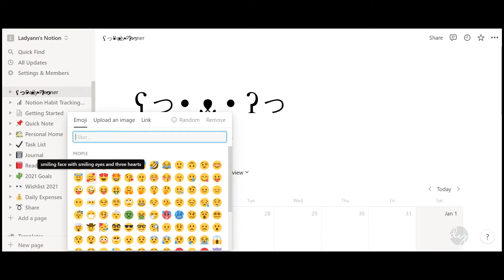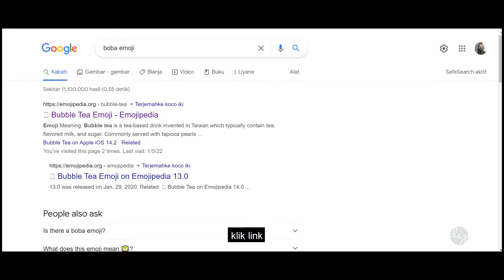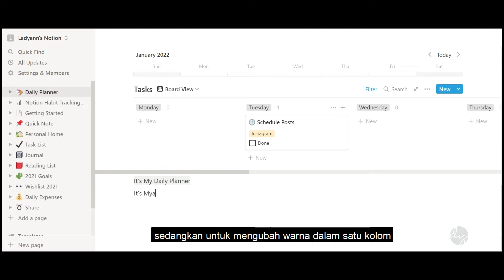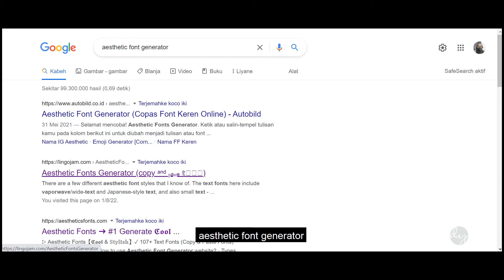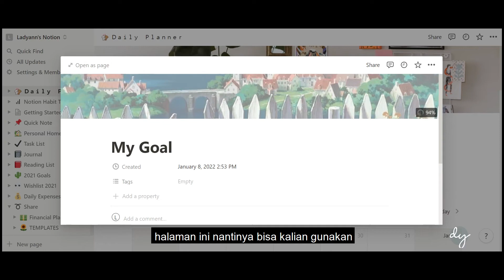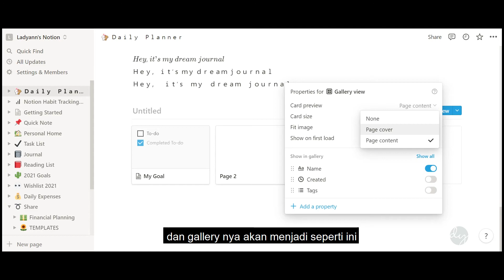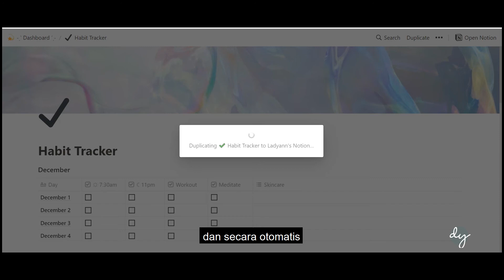Tutorial Notion #3: Tips membuat Notion menjadi Aesthetic (icon, GIF, color background, font, dll)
Halo ! Di video kali ini aku share tips agar template notion kalian menjadi lebih aesthetic. Hope you enjoy it !

Timestamps
00:00 Intro
00:41 Tips #1 Menambahkan emoji aesthetic
01:36 Tips #2 Mengubah background tulisan
02:41 Tips #3 Mengubah jenis font
04:16 Tips #4 Membuat gallery template aesthetic
05:35 Tips #5 Duplicate notion template
06:20 Closing